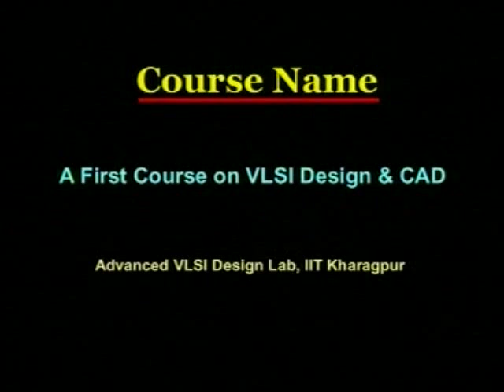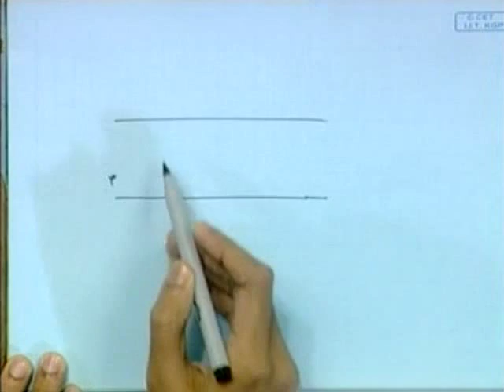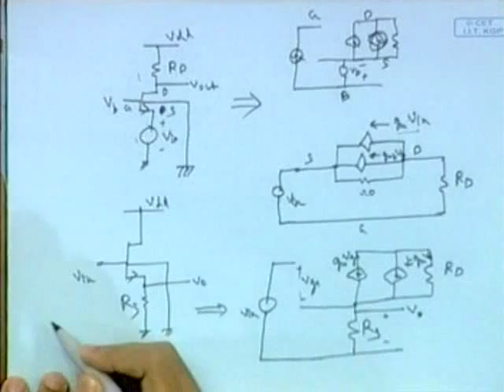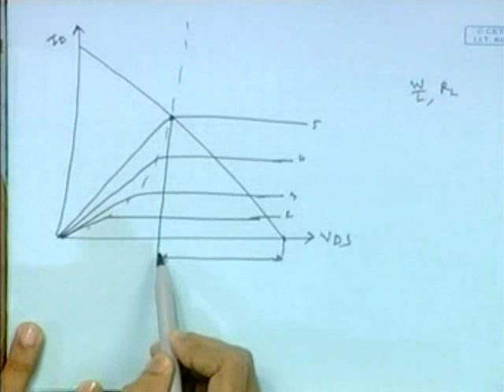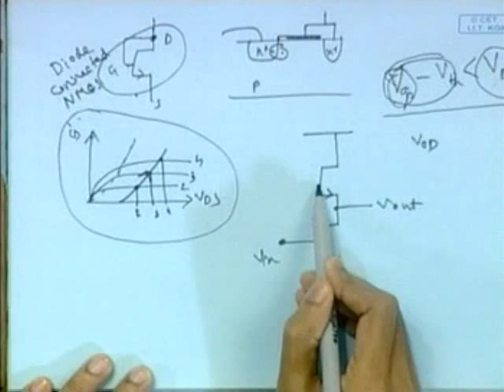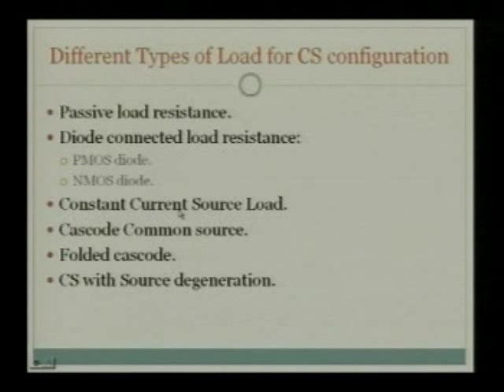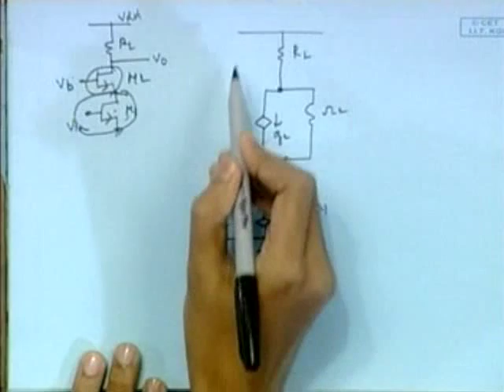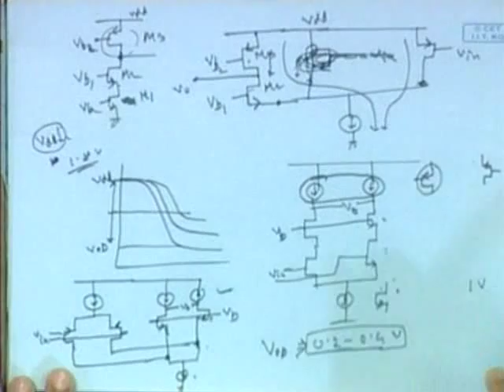Lec 17 - single stage amplifier (First Course on VLSI design and CAD)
Video Lecture Series by IIT Professors (Not Available in NPTEL)

"A First Course on VLSI design and CAD" by IIT Professors & Experts

contents  :

1. COurse Introduction

2. Introduction to VLSI

3. Basics of MOS circuits

4. Basics of CMOS devices

5. VLSI Analog CAD

6. Architectural design of ICs

7. Digital System Design

8. Hardware Description Language (HDL)

9. Synthesis for Low Power

10. Instrumentation System : Signal Conditioning circuit & MEMS based Accelerometer

11. Instrumentation System : Signal Conditioning circuit & MEMS based Accelerometer (Contd.)

12. Analog Circuit Sizing

13. Low Power RFIC Design

14. Introducton to RFIC testability

15. Power Management Circuits

16. Topology and Control of Switching Regulators

17. Single Stage Amplifier

18. Current Mirror

19. Differential Amplifier

20. Operational Amplifier - I

21. High Level synthesis

22. Logic Synthesis

23. Operational Amplifier - II

24. Current and Voltage References

25. Physical Design Partitioning

26. VLSI Physical Design Automation

27. Switched Capacitor Basics

28. Comparator Design